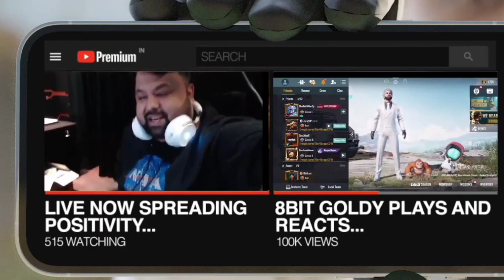GOLDY BHAI 8BIT NEW HINT | S8UL LINEUP CHANGE | MORTAL REACT ON GODLIKE WIN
🔰Game :- BGMI

Queries Solved:
best sensitivity settings code bgmi
best no recoil sensitivity settings
best sensitivity for Battleground Mobile India
best sensitivity and controls for Battleground Mobile India
best sensitivity and custom hud for free fire
best sensitivity app for Battleground Mobile India
best sensitivity and 4 finger gyro Battleground Mobile India
best sensitivity br for cod mobile
best sensitivity code
best sensitivity config for Battleground Mobile India
best sensitivity control in pubg mobile
best sensitivity ever

bgmi lag fix low end device
how to fix lag in bgmi
bgmi lag fix android 3gb ram
battleground mobile india lag fix
how to fix lag in bgmi early access
how to get 60fps in bgmi
reduce lag in bgmi
how to unlock 60 fps in bgmi
fix lag bgmi
lag fix battleground mobile india
lag fix bgmi
lag fix best config

🔴HEY GUYS I HOPE YOU GUYS ,

© COPYRIGHT:
There is no need to strike the video when you can get it deleted in no time.